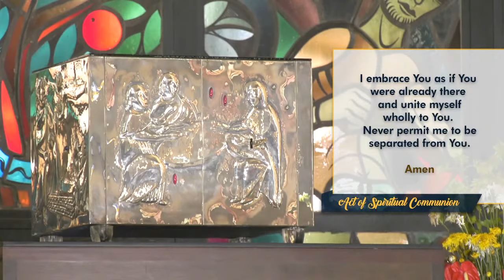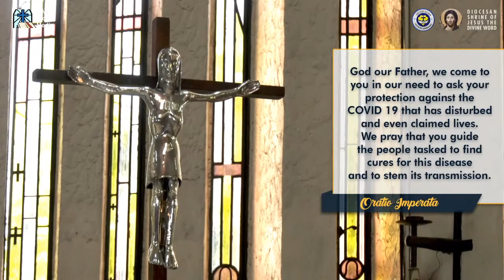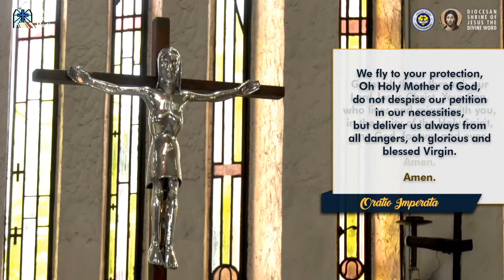6:20 AM Holy Mass - September 11, 2020 - Friday 23rd Week in Ordinary Time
Live 6:20 AM  Holy Mass  - September 11, 2020 -  Friday 23rd Week in Ordinary Time